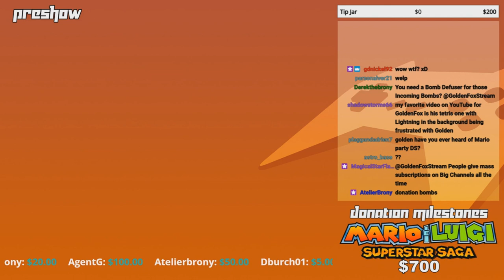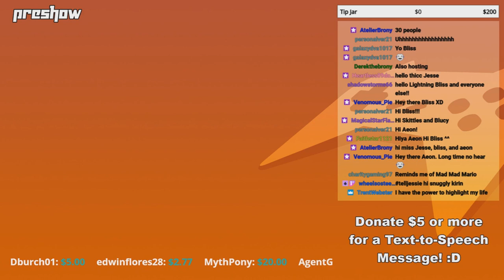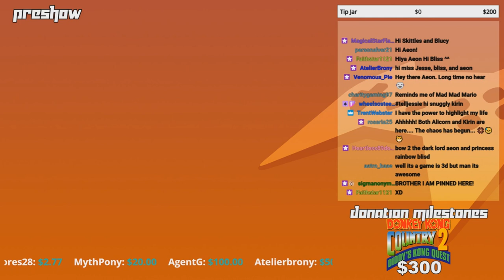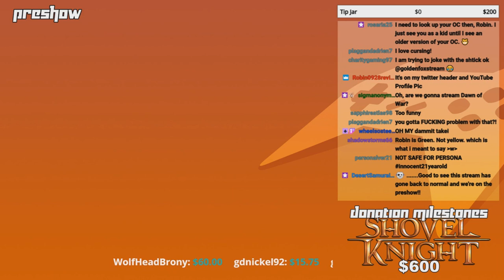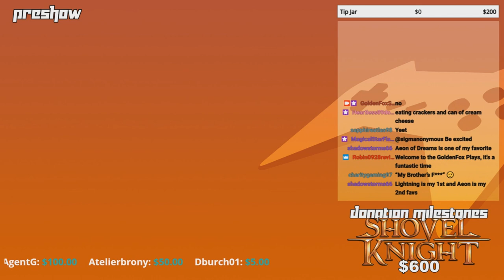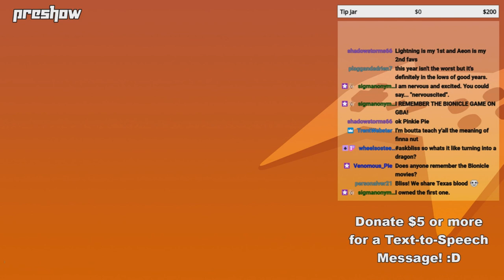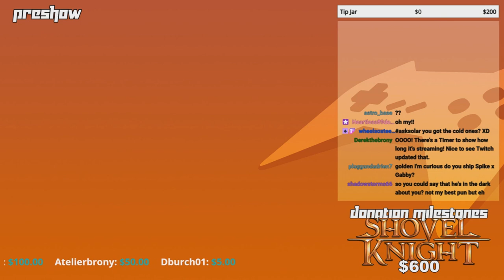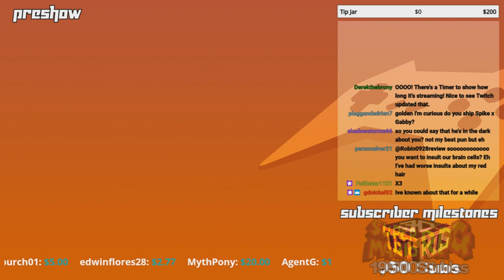GoldenFox Plays - Preshow 6/12/2020